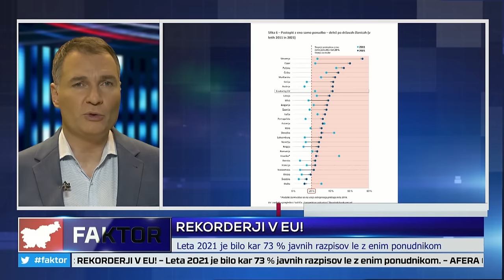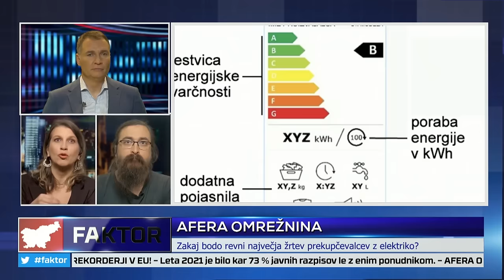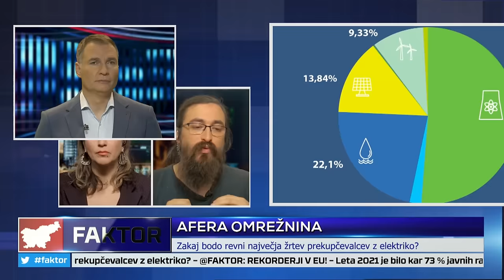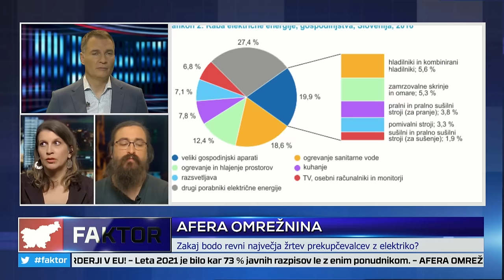FAKTOR #958: AFERA OMREŽNINA (Nina BEYOKOL, Jasmin FERATOVIĆ)